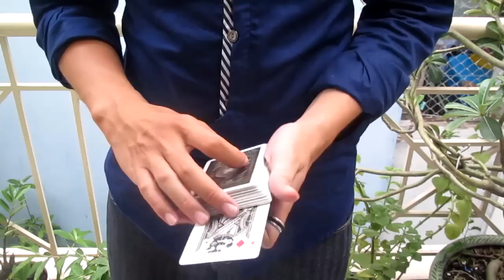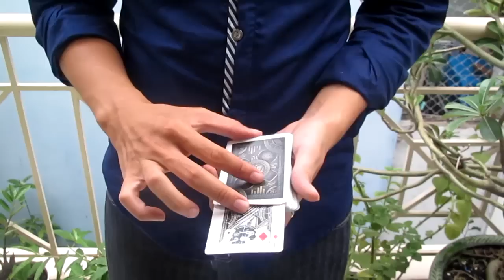[Gosea] - Two Idea for old Trick and more about Phoenix Deck.